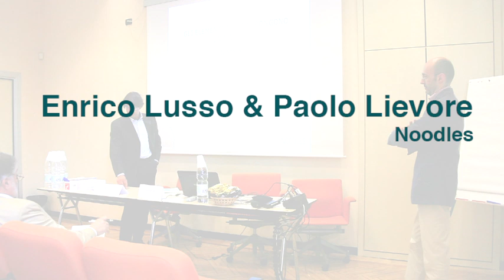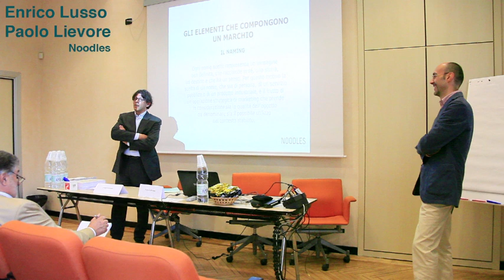Marchi, brevetti e proprietà intellettuale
Video di lancio ed. 2012